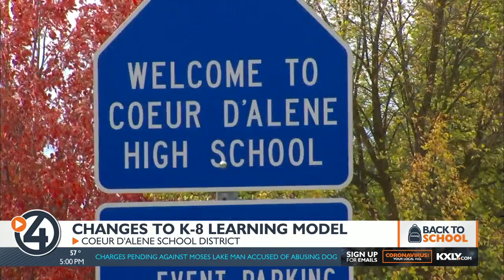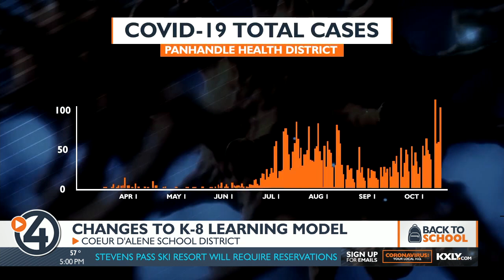Coeur d'Alene schools move back to moderate-risk category